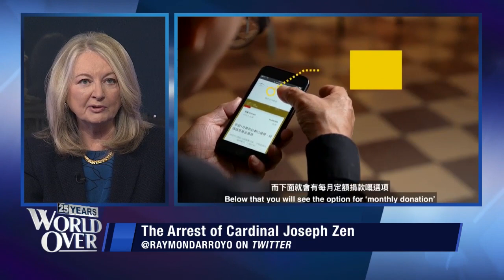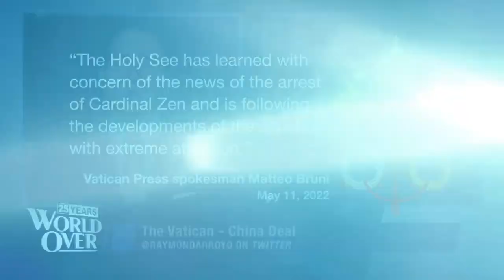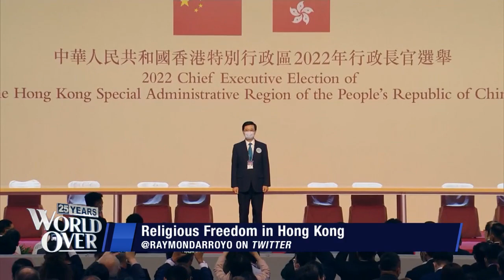The World Over May 12, 2022 | CARDINAL ZEN ARRESTED: Nina Shea with Raymond Arroyo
NINA SHEA, director of The Center for Religious Freedom on the arrest this week of Cardinal Joseph Zen by Communist Chinese authorities.